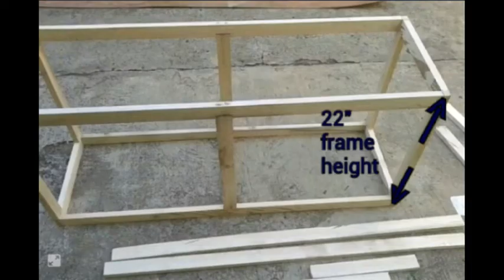How to make broom box all purpose storage box #55